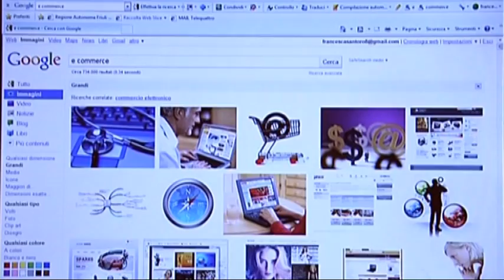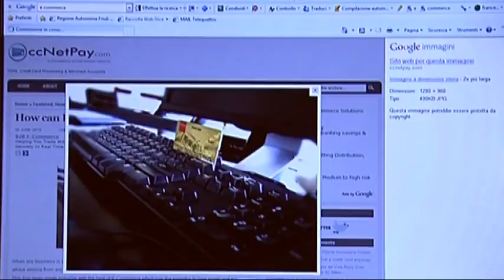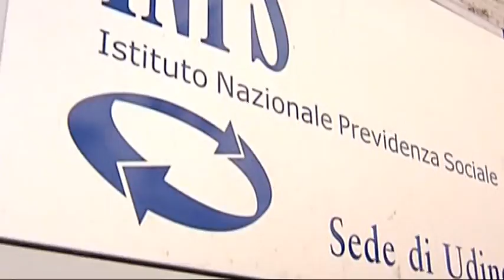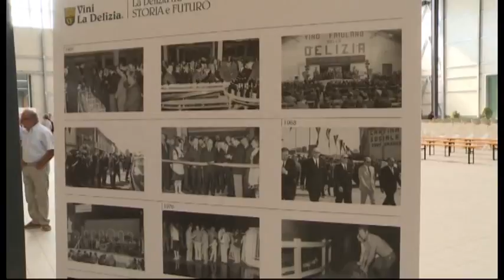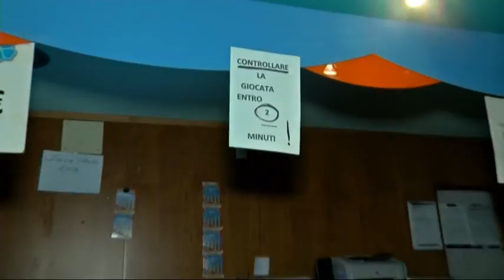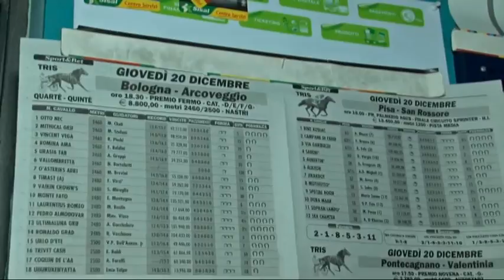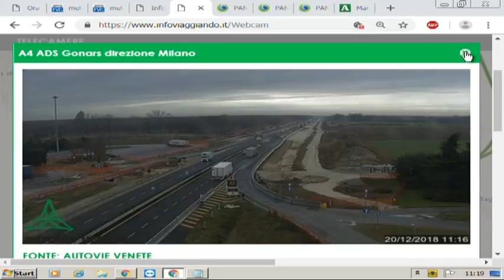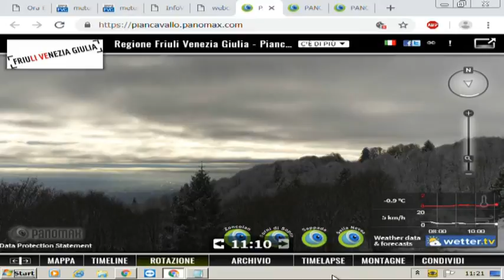TG NEWS 24 | 20 Dicembre 2018 | ore 11